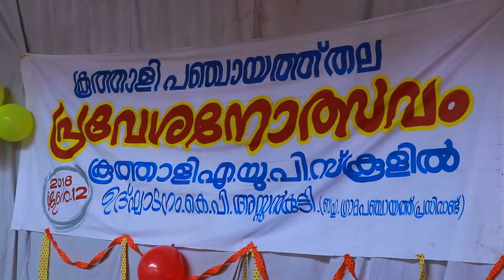PRAVESHANOLSAVAM..2018-19..KOOTHALI AUP SCHOOL..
Praveshanolsavam Celebration ...